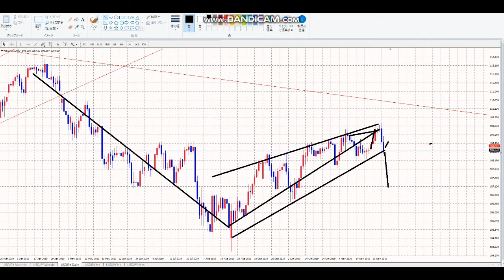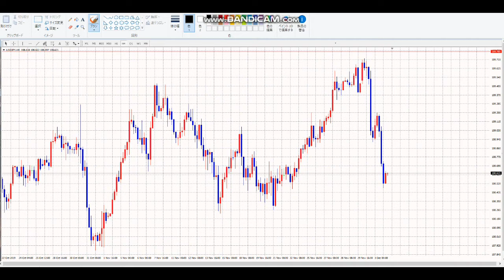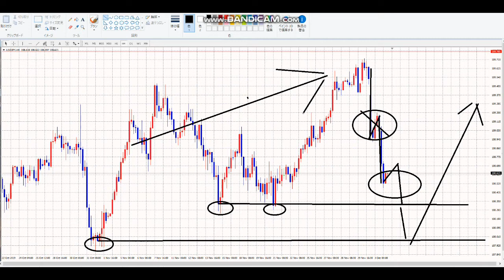【毎日FX】この下落を取れなかったのは痛い。N波動連発の予感